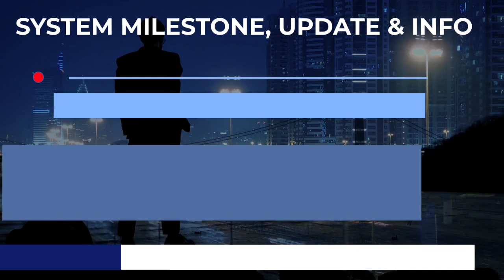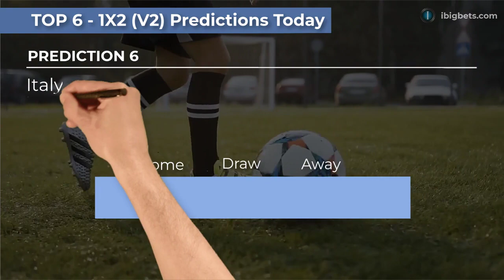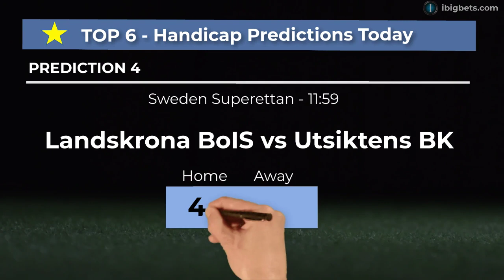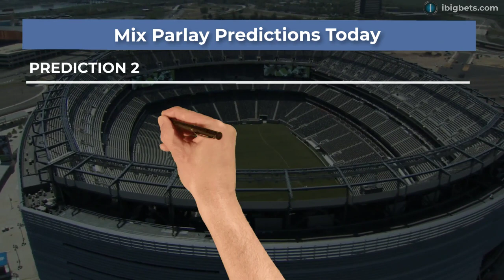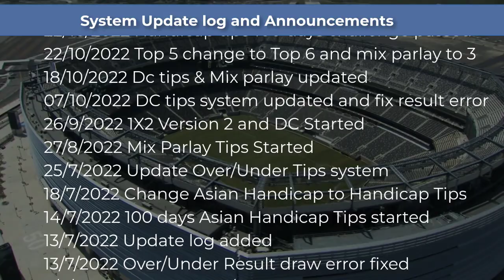FOOTBALL PREDICTIONS TODAY|1X2 * TIPS 100% WIN 02/11/2022|FREE SOCCER PREDICTIONS@ibigbets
Free Football Prediction Today Saturday November 05, 2022
 Jubilo Iwata vs Kyoto Sanga1X2 prediction
 J-League - 01:001X2 Prediction
 Urawa Red Diamonds vs Avispa Fukuoka1X2 prediction
 J-League - 01:00Match odds prediction
 Kashima Antlers vs Gamba Osaka1X2 prediction
 Consadole Sapporo vs Shimizu S-Pulse1X2 prediction
 Vissel Kobe vs Yokohama Marinos1X2 prediction
 Benevento vs Bari1X2 prediction
 Vilafranquense vs Desportivo de Tondela Over/Under prediction
 Portugal Segunda Liga - 10:00 Over/Under prediction
 Millwall vs Hull City Over/Under prediction
 ENGLISH CHAMPIONSHIP - 11:00 Under/Over prediction
 Burgos CF vs Tenerife Over/Under prediction
 SPAIN LA LIGA 2 - 11:15 Over/Under 2.5 prediction
 St. Gallen vs GrasshoppersOver/Under prediction
 Switzeland Challenge League - 13:00Over/Under 1.5 prediction
 Arminia Bielefeld vs FC KaiserslauternOver/Under prediction
 Barcelona vs AlmeriaOver/Under prediction
 SC Verl vs FC Ingolstadt 04 Handicap prediction
 German 3. Liga - 09:00 Handicap prediction
 Fakel Voronezh vs Krasnodar FK Handicap Betting tips
 Russia FNL - 09:30 Asian Handicap Betting tips
 Nottingham Forest vs Brentford Handicap prediction
 ENGLISH PREMIER LEAGUE - 11:00 Handicap Picks
 Landskrona BoIS vs Utsiktens BK Handicap prediction
 Sweden Superettan - 11:59 Handicap tips
 Barcelona vs Almeria Handicap prediction
 Goias vs Juventude (RS) Handicap prediction
 Jubilo Iwata vs Kyoto Sanga prediction
 J-League - 01:00 prediction
 Barcelona vs Almeria prediction
 Goias vs Juventude (RS) prediction
 Vissel Kobe vs Yokohama Marinos double chance prediction
 J-League - 01:00 double chance prediction
 FC Tokyo vs Kawasaki Frontale dc prediction
 J-League - 01:00 dc prediction
 FC Viktoria Plzen vs Sparta Praha dc prediction
 Angers vs Lens dc prediction
 Sampaio Correa vs Londrina PR dc prediction
 Goias vs Juventude dc prediction